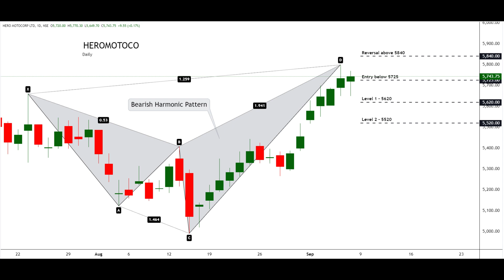HEROMOTOCO TECHNICAL UPDATE